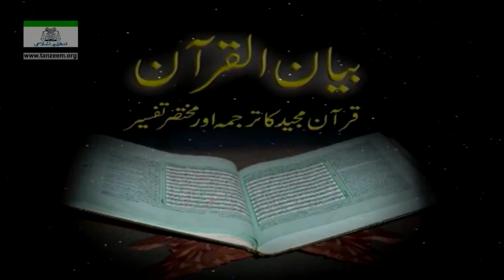Surah Hashar (11-End) To Surah Mumtahina (01-End) Tafseer By Dr Israr Ahmed